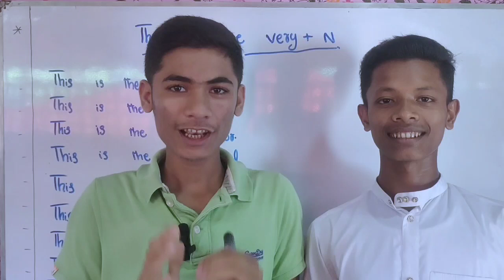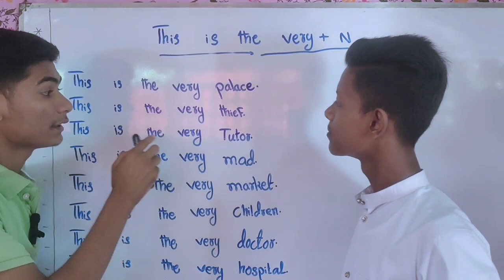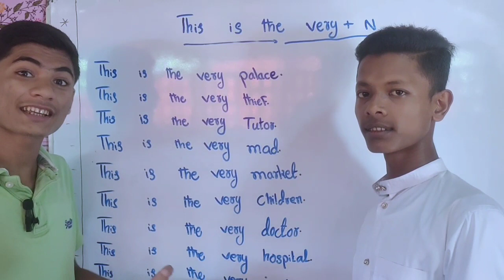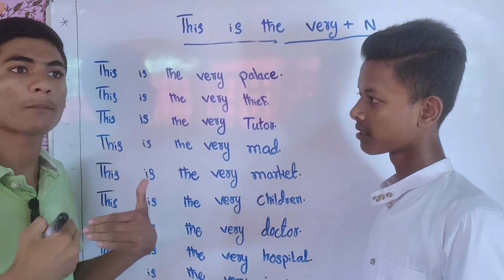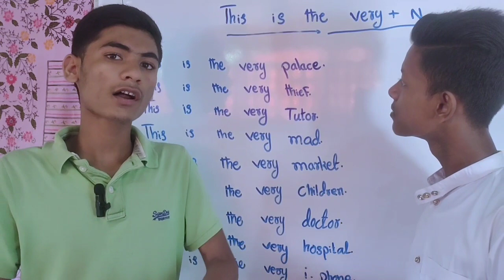This is the very + Noun By Saya Junaid